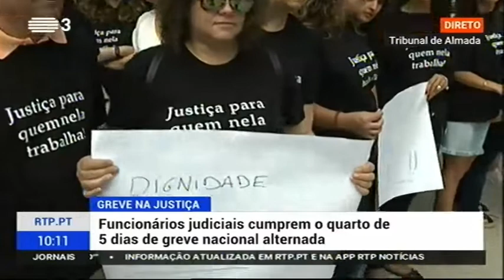RTP3 - 3às10 - 4Jul2019 - Reportagem junto do Tribunal de Almada